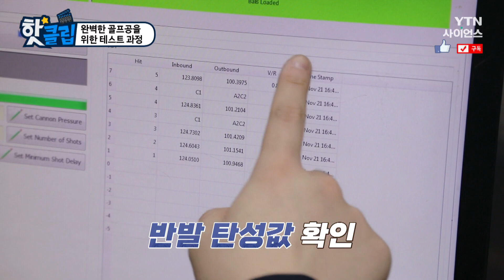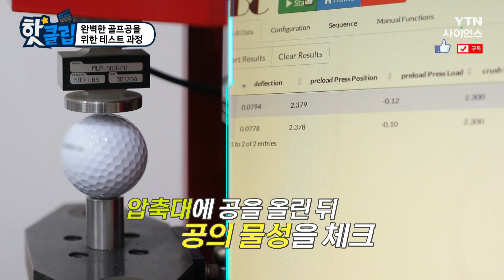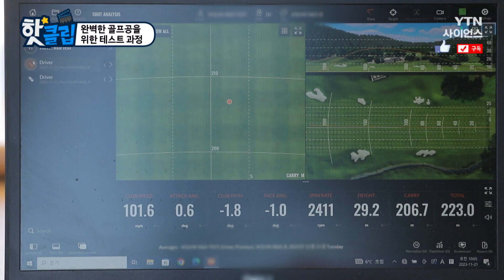[핫클립] 골프공의 구를 분할하여 딤플의 대칭을 확인하다 / YTN 사이언스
컬러볼의 시작과 끝을 책임지는
볼빅의 R&D 연구 센터에서는
골프공의 구를 분할하여
딤플의 대칭을 확인한다고 하는데…

골프공의 구를 분할하여 딤플의 대칭을 확인하다 / YTN 사이언스